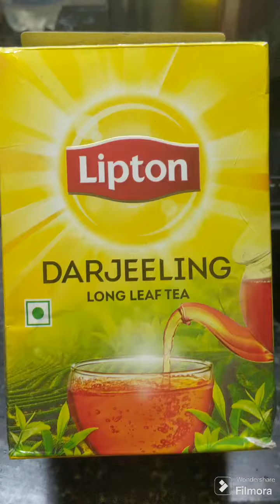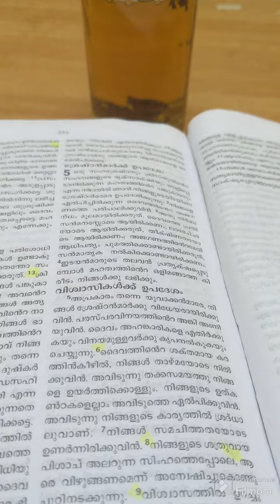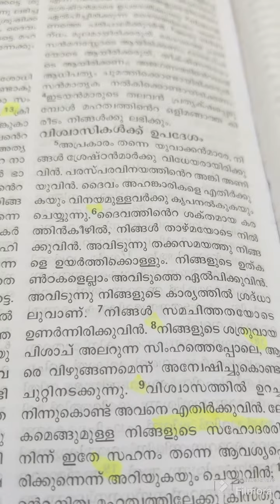കട്ടൻ ചായ 12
ഒരു ദിവസം കൂടി തുടങ്ങുന്നു. ഒരു കട്ടൻ ചായ ഉണ്ടാക്കി കുടിച്ചു കൊണ്ട് തുടങ്ങാം. ഇന്നത്തെ വചനം
1 പത്രോസ്
 അദ്ധ്യായം 5
 വിശ്വാസികള്‍ക്ക് ഉപദേശം

6 : ദൈവത്തിന്റെ ശക്തമായ കരത്തിന്‍കീഴില്‍, നിങ്ങള്‍ താഴ്മയോടെ നില്‍ക്കുവിന്‍. അവിടുന്നു തക്കസമയത്തു നിങ്ങളെ ഉയര്‍ത്തിക്കൊള്ളും. നിങ്ങളുടെ ഉത്കണ്ഠകളെല്ലാം അവിടുത്തെ ഏല്‍പിക്കുവിന്‍. അവിടുന്നു നിങ്ങളുടെ കാര്യത്തില്‍ ശ്രദ്ധാലുവാണ്.